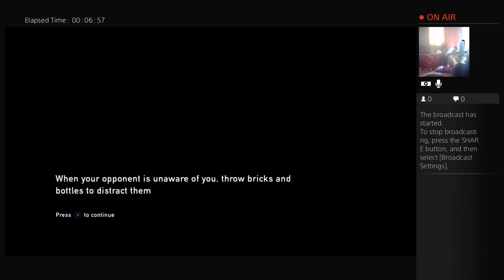Avago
a channel that the fans vote for what I should do